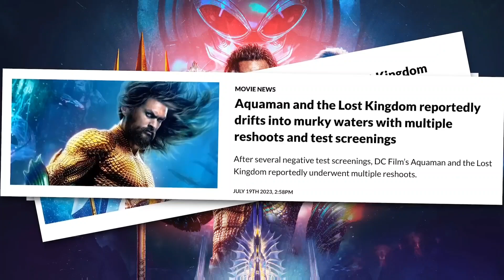AQUAMAN AND THE LOST KINGDOM Movie Review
Aquaman and the Lost Kingdom has been a surprisingly controversial sequel. One would think that because it’s following up a billion-dollar smash and reuniting a well-loved director in James Wan and a well-loved leading man in Jason Momoa, it would have been a slam dunk. But, the film has faced a staggering amount of behind-the-scenes drama, including reshoots, release date delays, and lousy test screenings (which began two years ago). Plus, it’s been through no less than three studio regimes, and that’s not even counting the fact that one of the stars, Amber Heard, has been seemingly cancelled by an angry public following the civil trial with Johnny Depp. Plus, a new superhero fatigue has resulted in movies like The Flash and The Marvels flopping at the box office.

So, how does Aquaman and the Lost Kingdom fare despite all of that?